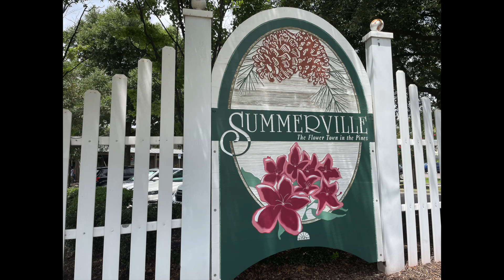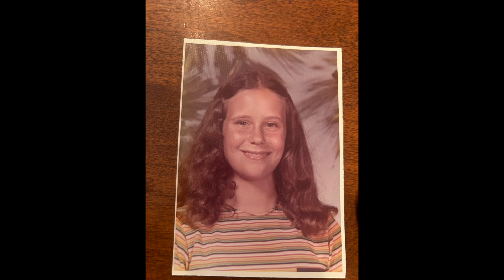Happy Birthday Mandy! 2